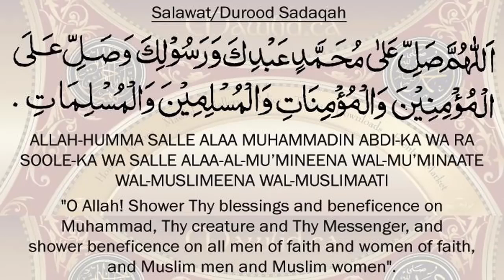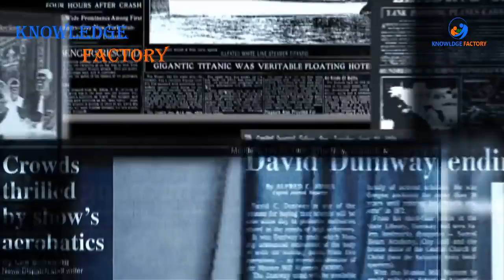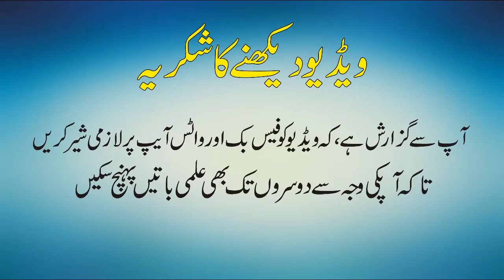Reality Of Area51 And U F O in Urdu Hindi